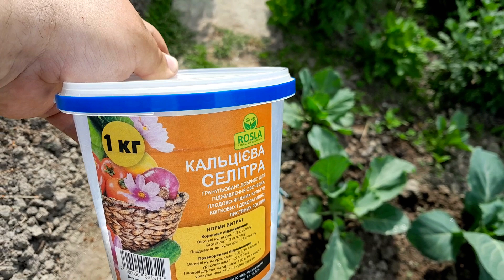Чим підживити Капусту після посадки для гарного розвитку///Підкормка капусти Азотом + Кальцій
Підкормлюємо щоб капуста пішла в ріст і не хворіла.